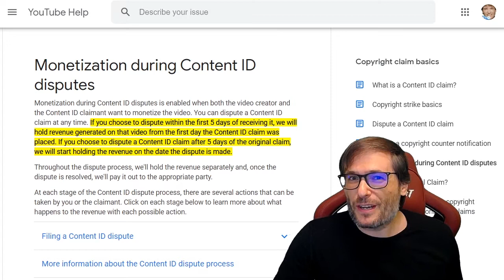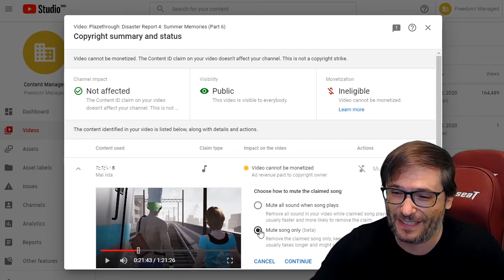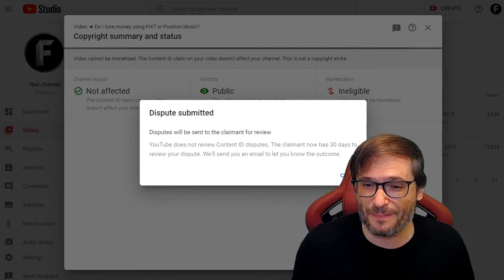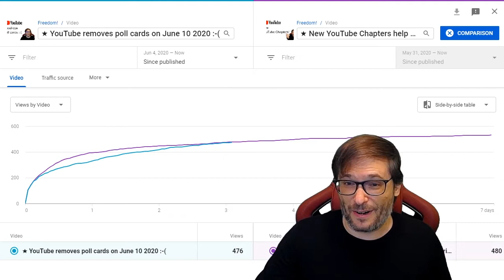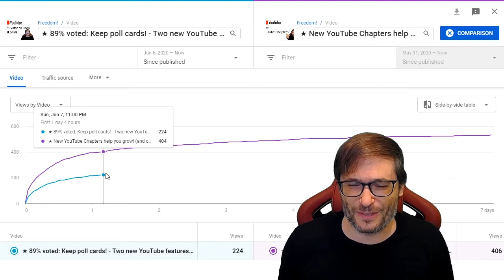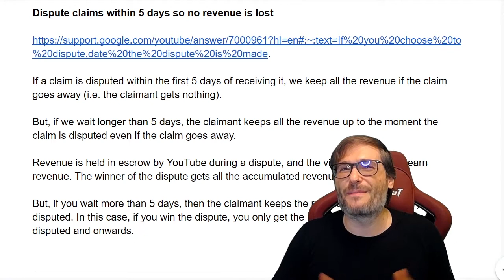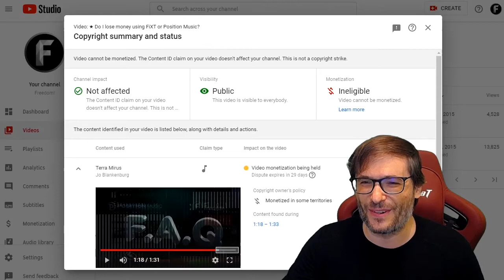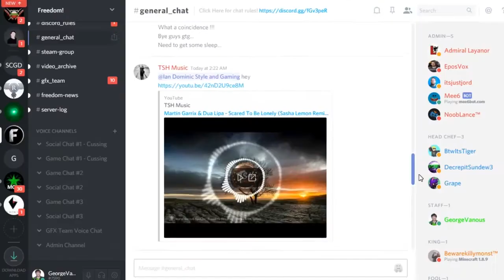Only 5 days to dispute copyright claims (or lose revenue)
You lose revenue if you wait more than 5 days to dispute copyright claims.

Let's say you wait 10 days before disputing a new copyright claim. You get none of the revenue from those 10 days even if you win!

But, if you are not lazy and dispute on Day 4, then you keep all revenue from those 4 days and the claimant gets nothing if you win.

▼ Chapters
0:00 - Only 5 days
0:42 - Official YouTube Help article
0:58 - How you do this
1:50 - Mute the song!
2:34 - How to trim videos
3:11 - How to dispute copyright claims
5:10 - Minute by minute YouTube analytics
7:37 - What videos do you want to see?
8:15 - How are you doing at home?
9:23 - Loneliness is the biggest problem
10:17 - Who am I?
11:26 - Outro
11:36 - Freedom! Mission Statement

That's it!